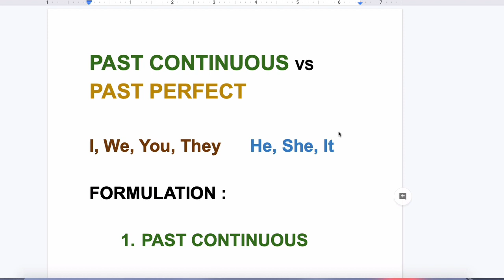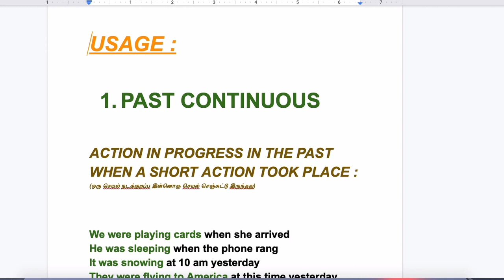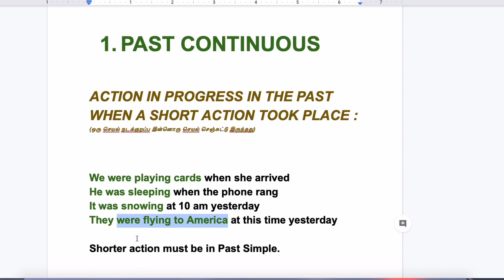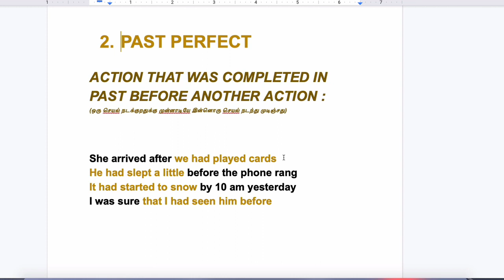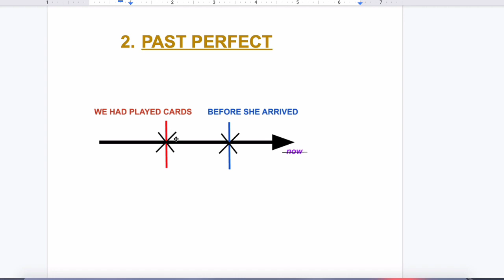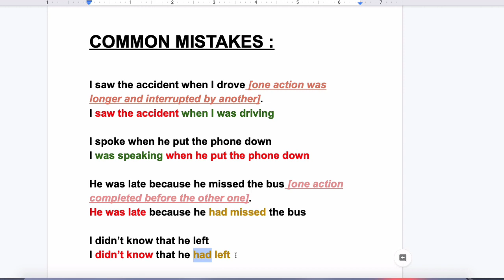Past Continuous vs Past Perfect Tenses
How to use past continuous and past perfect tenses. Understand the basic differences between past tenses and use them accordingly. This lesson will teach you how and when to use ‘was, were and had’